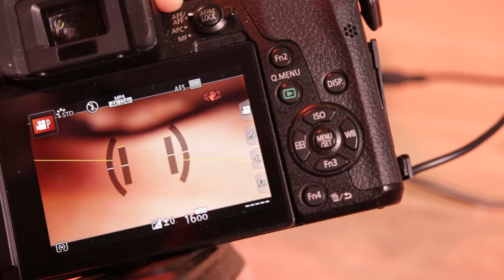DIY External Battery & SD Card Slot Mod Box for the Panasonic G7 Ep. 15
DIY project for the Panasonic G7. This is a solution for getting external batteries and changing out SD cards without taking the camera off of a tripod or rig.
This is finishing up the project from episode 7. This box is quite a bit more than you need to get a battery bank to work, but does allow you to more precisely adjust the voltage closer to the specs for the G7.
I hesitate to call this a battery grip, since it is rather uncomfortable to hold in the hands for a long length of time, but it is essentially does most of the job of a battery grip. You could add some remote shutter action to this with a remote, I'm sure. Then I might call it a grip.
~~PARTS~~

Voltage converter:

SD card extension cable:

The sockets:

Barrel Plugs:

For a *QR plate*, I'd use anything that you might have or will work with your equipment. Otherwise, there are a ton of options and my choice might be a bad choice for you. Anyway, here's mine:

*The long screw* I used with the quick release was just matched up at home depot and could be different from what your QR plate uses, so just visit your local hardware store.

Any Battery bank with USB will work. I chose mine, because it was less than the 2.5 inches of the boxes height.

If you need plastic standoffs: